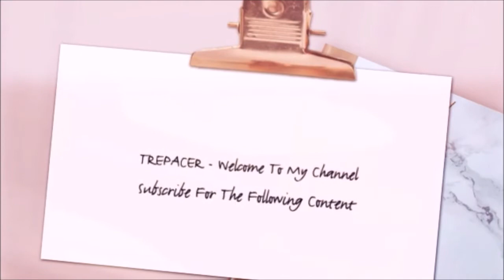Trepacer's In Bed Vlog 310